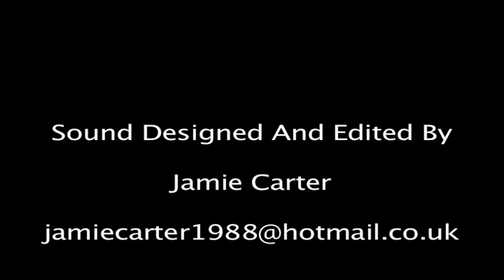Incredibles rescore challenge 31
hello here is my composition for the compositeur francophone FB groupe